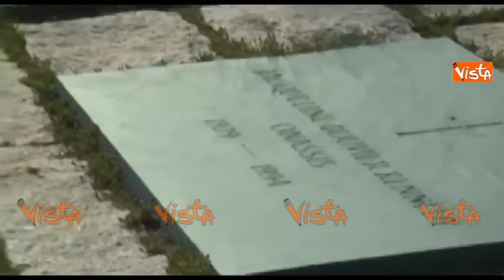RENZI DEPONE UN MAZZO DI FIORI SULLA TOMBA DI JOHN KENNEDY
(Agenzia VISTA) - Washington, 19 Ottobre 2016 - Il Presidente del Consiglio Matteo Renzi al cimitero monumentale di Arlington / Chigi